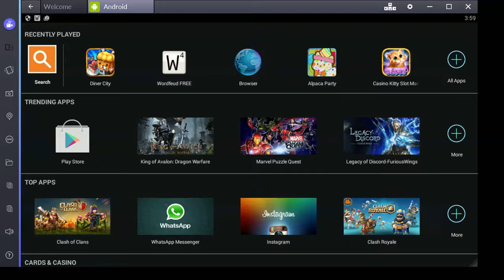Let's Play Diner City for Android on BlueStacks